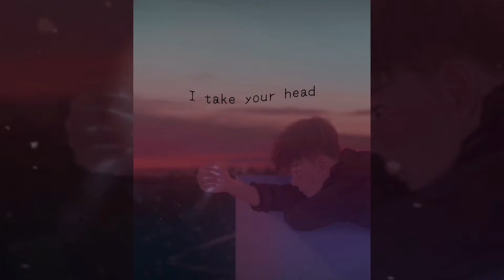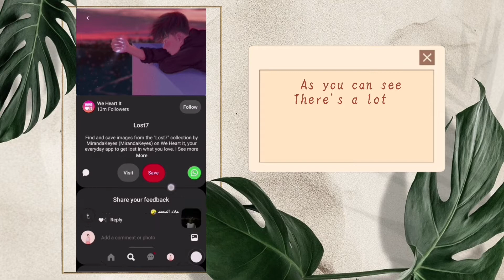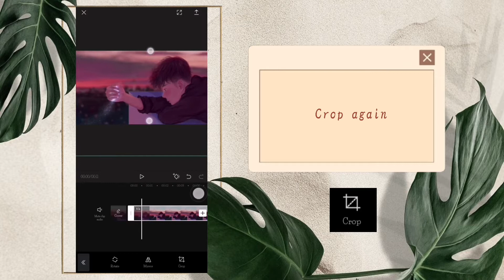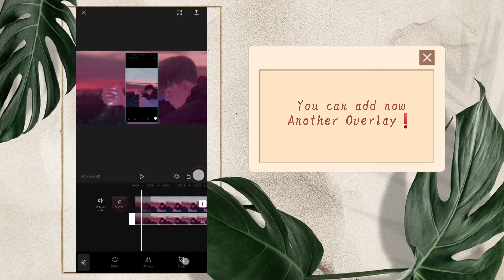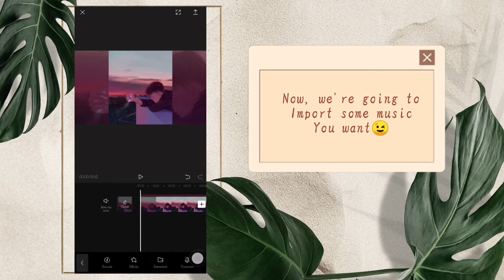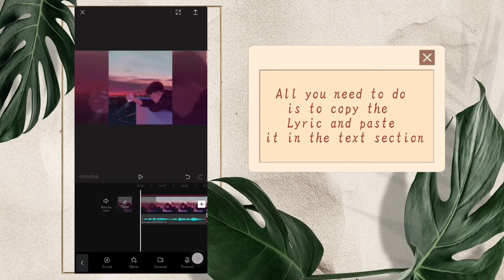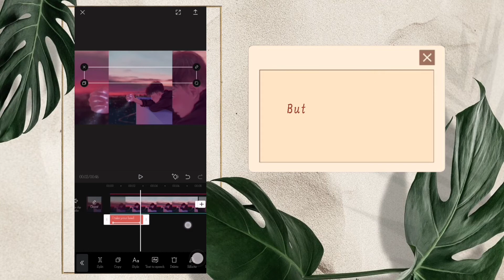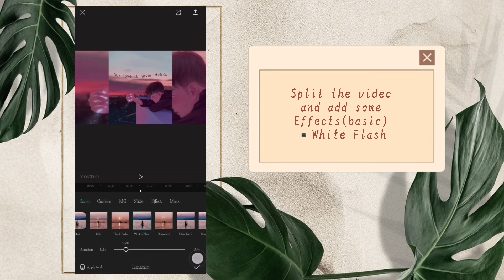Lyric Video Editing in Capcut App for Beginners | Easy Edit | jincreates43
capcutedit lyricvideoincapcut capcut -Instagram -tiktok If you like this tutorial, give this video thumbs up for more tutorials!

 Credits to:
 We heart it,imgur and wattpad, follow em on Pinterest Free to use animated gifs
▪️Title:My heart's a stereo
Outro music
▪️Rude by Eternal youth